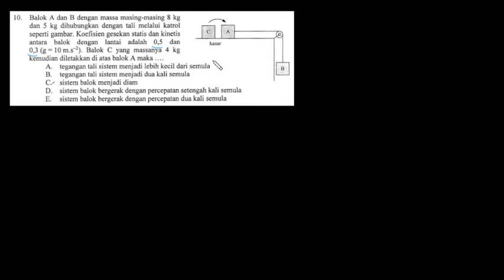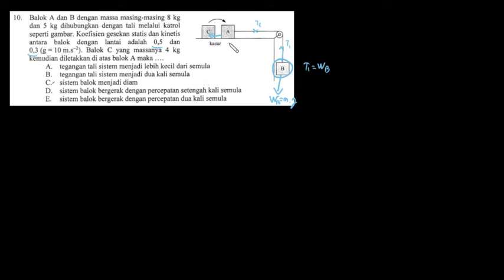Pembahasan UN 2017 [10] | Skenario Katrol